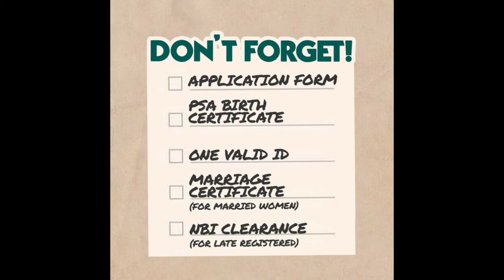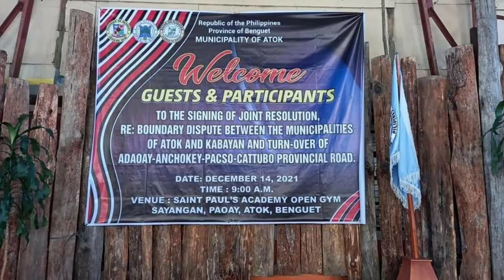Benguet's caretaker: Congressman Eric Go Yap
Congressman Eric Go Yap,public service without boundaries. Samahan po ninyo kaming mas kilalanin ang aming mahal na kongresista dito sa probinsya ng Benguet.Isa po sya sa magpapatunay na hindi mo kailangang maging kadugo o kalahi ang isang tao para ikaw ay tumulong,makatulong o matulungan.